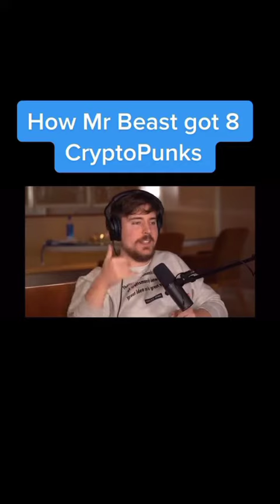throwback to when Gary Vee convinced Mr beast, logan paul and other top Youtubers to buy Cryptopunk